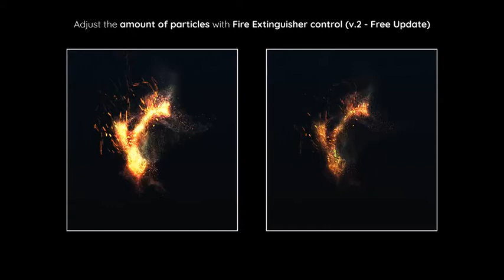Fire Reveal | After Effects Templates Download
Main features:

    FullHD 1920×1080, HD 1280×720
    Trapcode’s Particular is required
    Particle Color Control – choose between Fire Particles or Custom Color
    Fire Extinguisher Control – control the amount of particles with a single click
    Control everything from one place – Control layer included
    After Effects in any language is supported – Universalized Expressions
    Works with any LOGO or TEXT, effects are applied automatically!
    Organized and color coded
    Video tutorial included